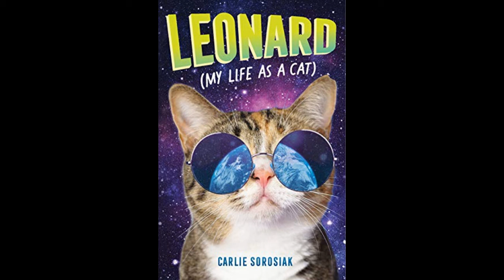Leonard (My Life as a Cat) by Carlie Sorosiak